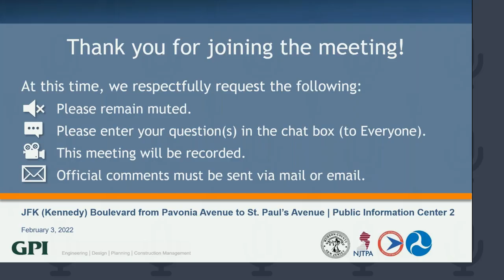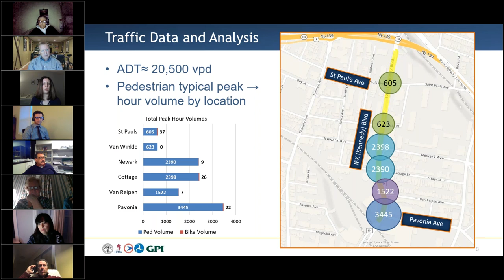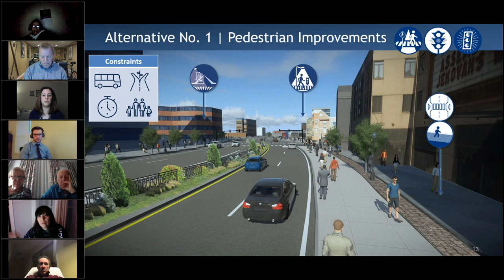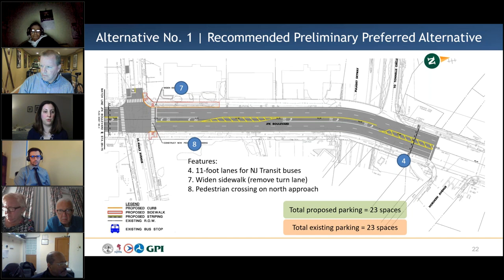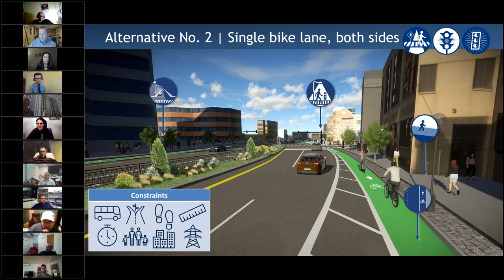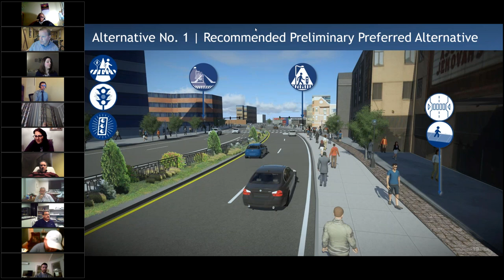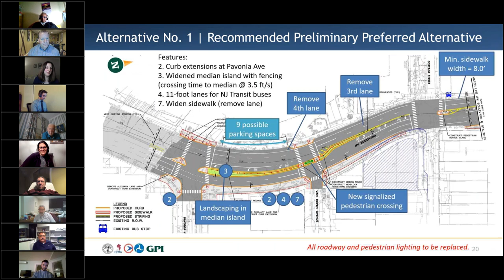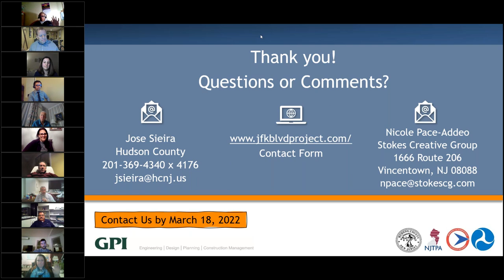Online Public Meeting 2/3/22: JFK (Kennedy) Blvd. LCD Study between Pavonia & St. Pauls Ave.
Hudson County, in cooperation with the North Jersey Transportation Planning Authority (NJTPA) and the New Jersey Department of Transportation (NJDOT), hosted the second online Public Information Center Meeting to share information about the Local Concept Development Study of JFK (Kennedy) Blvd. from Pavonia Avenue to St. Paul’s
Avenue in the City of Jersey City.

The purpose of this Meeting was to solicit input and comment on the conceptual alternatives and Preliminary Preferred Alternative (PPA) developed for the roadway improvements. This meeting was conducted in conformance with Federal and State regulations. The public was invited and encouraged to comment on the study. This meeting was open to
all members of the public.

Written comments will be accepted via the “Contact Us” page on the project website through March 18, 2022 Comments may be mailed to the Community Involvement Facilitator, Nicole Pace-Addeo, Stokes Creative

Jose M. Sieira
Director of Traffic and Transportation